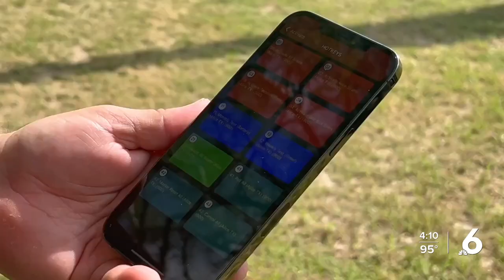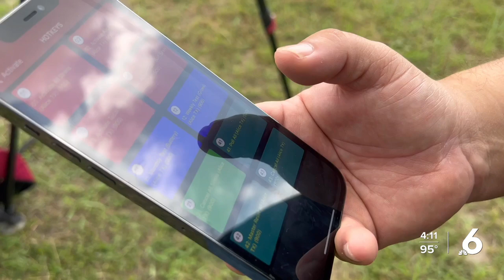JWC Tornado Alert System